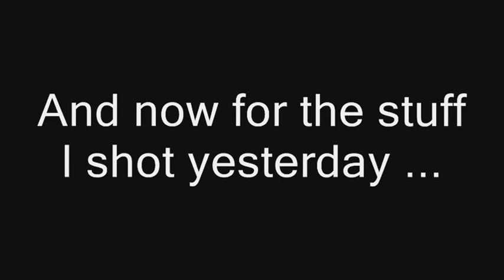Budget Garden - Season 3 Episode 14 in HD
Borrowed a camera capable of shooting in full 1080p HD. Unfortunately, by the time I got through with all the editing, I discovered that my editor maxes out at 856x480. So it's really just a widscreen version of 480p. Then again, maybe the quality is still better. The camera is now back with the owner headed to a vacation in Mexico. I'll have to wait until it returns to try again sometime and see if I can edit in true HD.